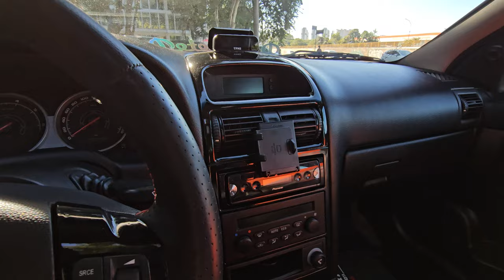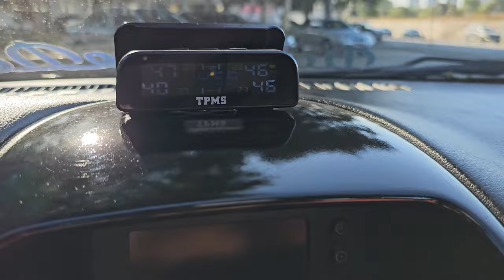Astra do Tio Boy aqui você encontra muitos detalhes que fazem a diferença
Facebook do nosso canal.